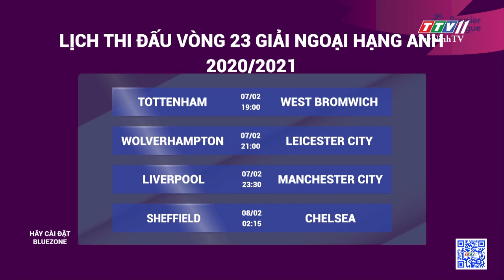Tây Ninh Ngày Mới 07-02-2021 | Tin tức hôm nay | TayNinhTV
- Hội Thánh Tin Lành Việt Nam (miền Nam) thăm, chúc Tết Thường trực Tỉnh uỷ Tây Ninh
- Công nhận 34 người có uy tín trong đồng bào các dân tộc thiểu số tỉnh Tây Ninh năm 2021
- Gần 600 phạm nhân được giảm án đợt Tết Nguyên đán Tân Sửu năm 2021
- Tăng cường công tác quản lý tổ chức lễ hội năm 2021 trên địa bàn tỉnh Tây Ninh
- Đẩy mạnh triển khai cài đặt Bluezone
- Không có chuyện đóng cửa Khu Du lịch Núi Bà Đen